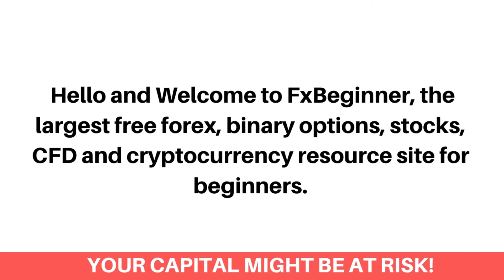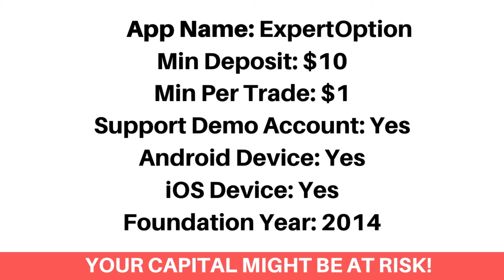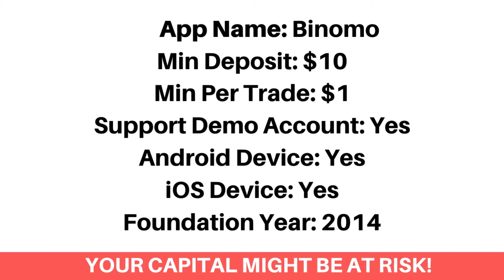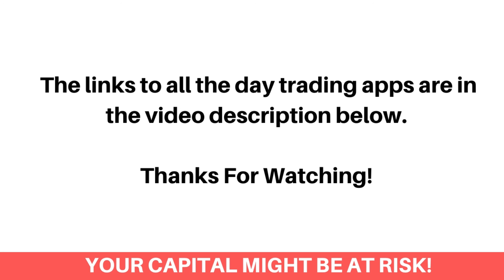Best Day Trading Apps In Faroe Islands (Beginners Guide) - FxBeginner.Net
Here's the best day trading apps in Faroe Islands that accepts Faroese day traders.

Finding the best day trading app as a Faroese investor can be a difficult process. Most Especially getting the ones that accept Faroese day traders and would let you download them on your android or ios device. Don’t worry, we've got you covered!

We've listed the top best day trading apps that would let you as a Faroese day trader, trade Stocks, Forex, Bitcoin, Options and Commodities.